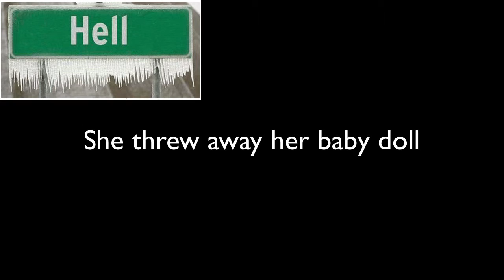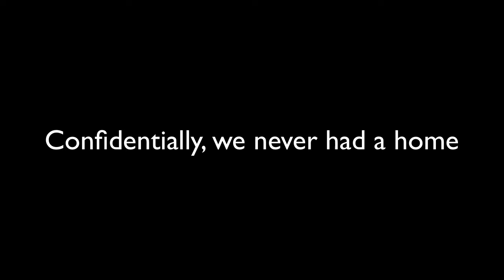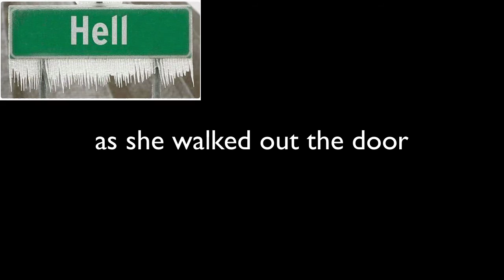"Lucky Ball and Chain"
TMBG Cover